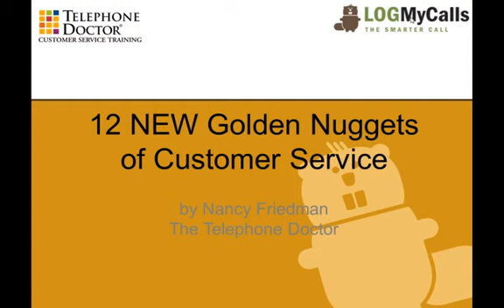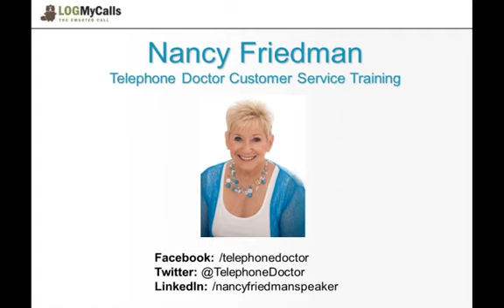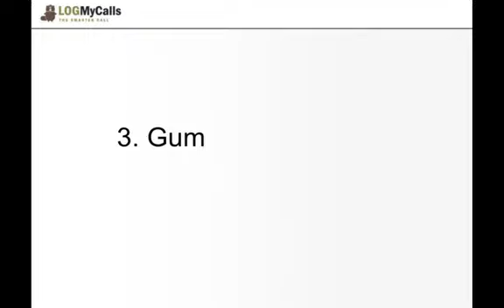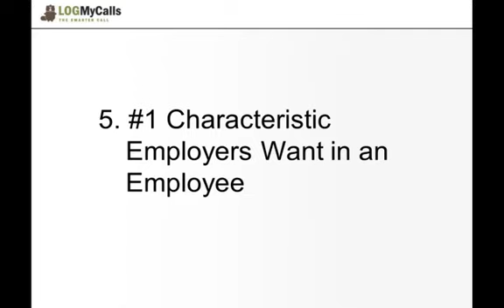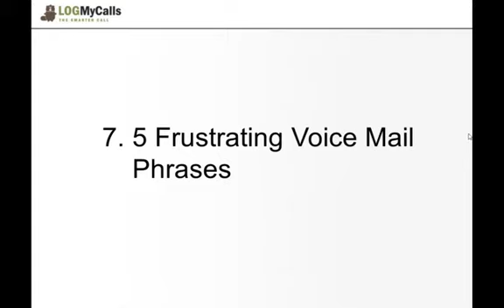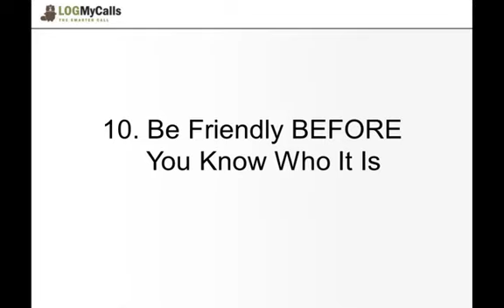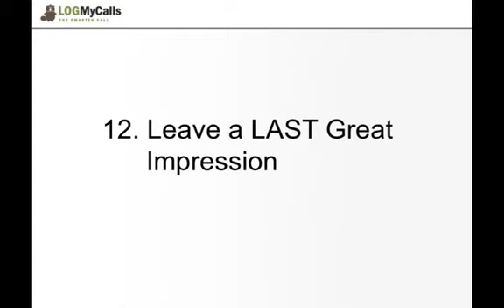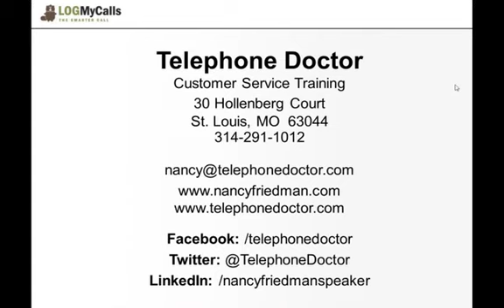Telephone Doctor's 12 NEW Customer Service Golden Nuggets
Nancy Friedman has appeared on Oprah, The Today Show, CBS News and other news outlets. Now, she's agreed to join LogMyCalls for this special webinar about improving YOUR customer service.

Specifically this webinar discusses the following:

- 12 NEW Golden Nuggets of customer service success
- What you're doing wrong and how to fix it
- How call recording and call scoring can help improve your customer service